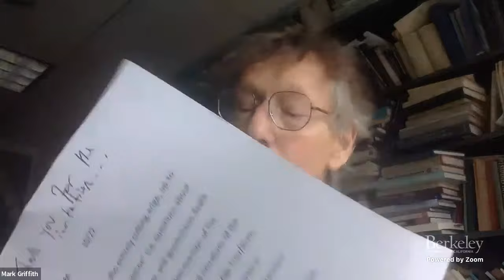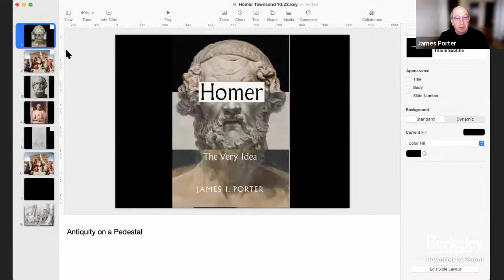James Porter Book Chat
Homer, the great poet of the Iliad and the Odyssey, is revered as a cultural icon of antiquity and a figure of lasting influence. But his identity is shrouded in questions about who he was, when he lived, and whether he was an actual person, a myth, or merely a shared idea. Rather than attempting to solve the mystery of this character, James Porter (Ancient Greek & Roman Studies and Rhetoric, UC Berkeley) explores the sources of Homer’s mystique and their impact since the first recorded mentions of Homer in ancient Greece.

Porter is joined by Mark Griffith (Ancient Greek & Roman Studies and Theater, Dance & Performance Studies) and Mario Telò (Rhetoric, Comparative Literature, Ancient Greek & Roman Studies).